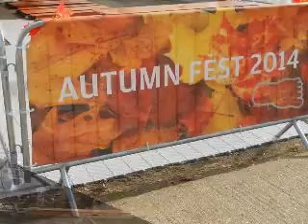This is our 10 year anniversary video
We've been around now for ten years (formed in March 2005), still supplying the events and construction markets with temporary roadways, walkways, seating and structures. Wish us happy birthday!